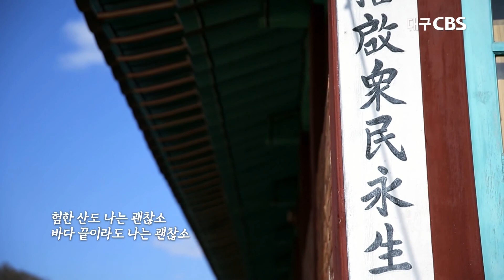사랑이 제일이다!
본문: 고린도전서 13장1~13절
설교:대구중앙교회 박병욱 목사